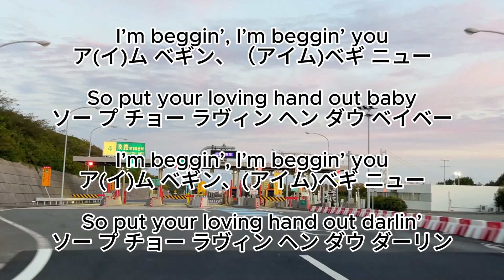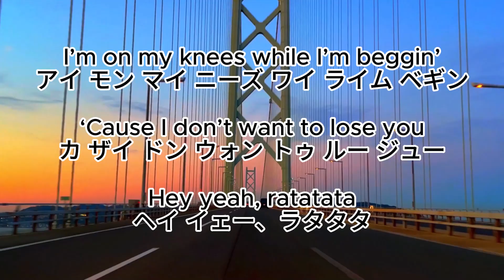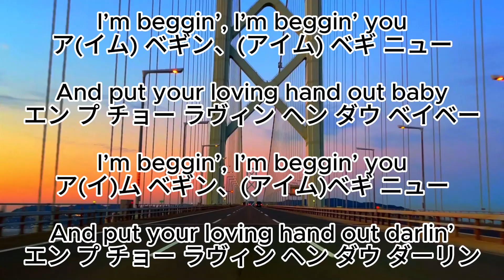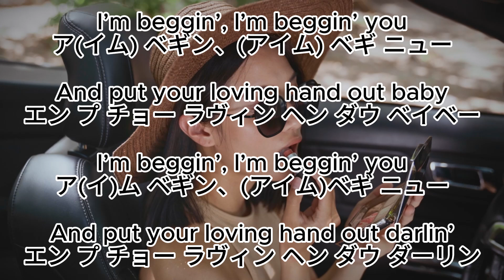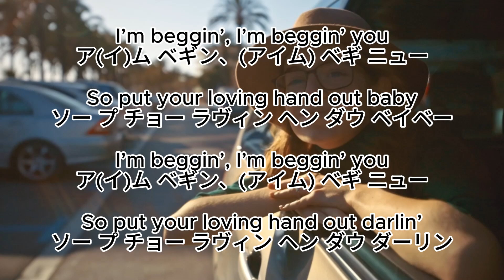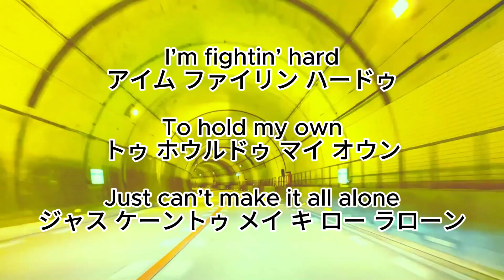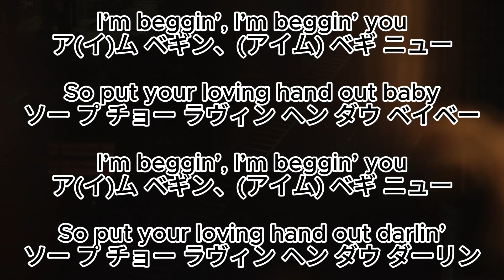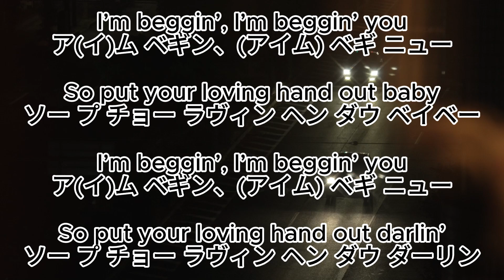【カタカナ歌詞】Maneskin「Beggin'」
マネスキンのビギン
バンド名と曲名の読み方はこれで合っているのだろうか